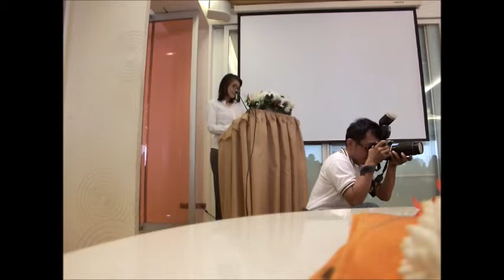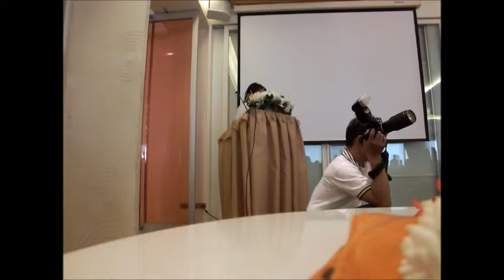ชาวพุทธได้อะไร จากการแสวงบุญในดินแดนพุทธภูมิ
งานแถลงข่าวเปิดตัว มหาบุญทอดกฐินพระราชทาน ณ วัดไทย ในแดนพุทธภูมิ วันจันทร์ที่ ๒ มิถุนายน ๒๕๕๗ เวลา ๑๔.๐๐น. - ๑๖.๐๐น. ณ หอประชุมพุทธคยา ชั้น ๒๒ อาคารอัมรินทร์พลาซ่า ราชประสงค์ กทม.